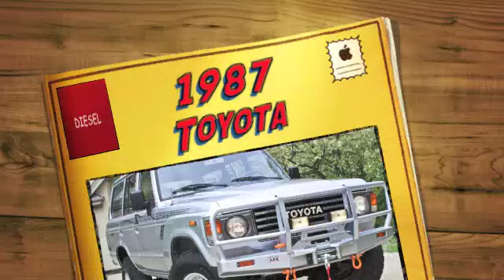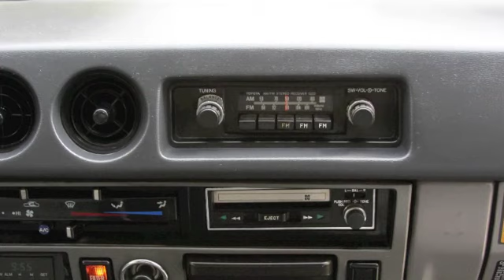1987 Toyota Diesel HJ60 FJ60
1987 Toyota Diesel HJ60 FJ60